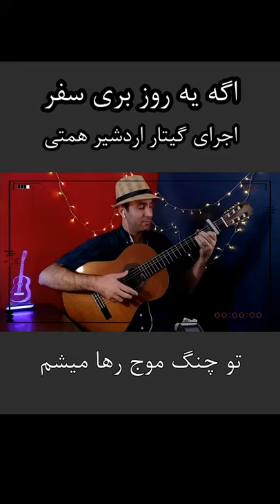age ye rooz